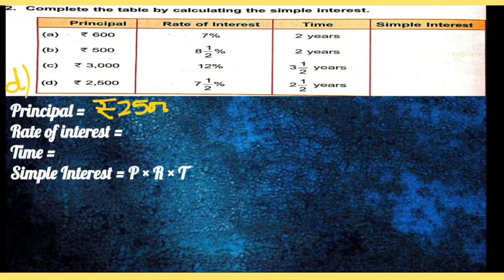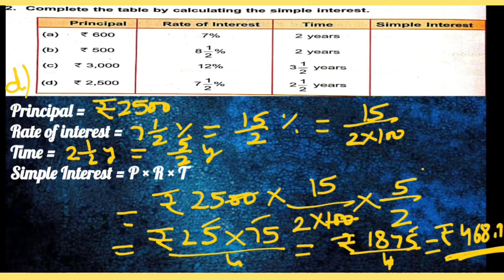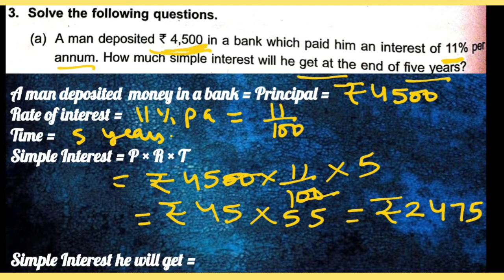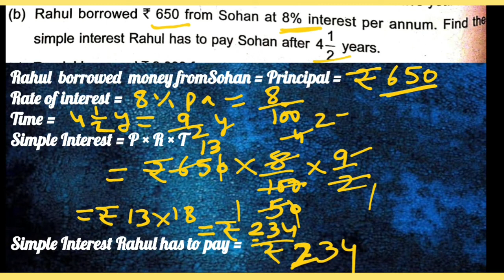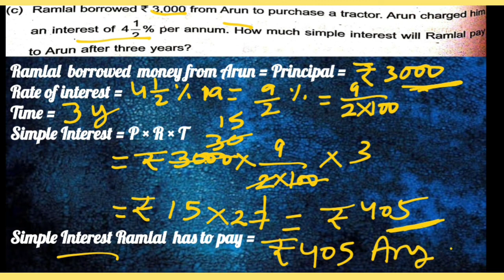dav//class5//maths//solution of worksheet 2 of Unit-13//Simple Interest